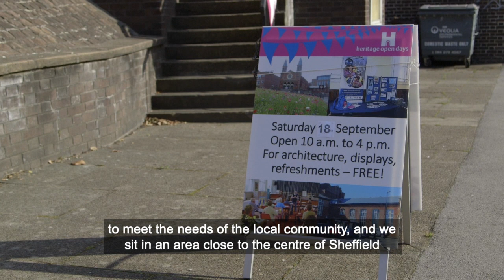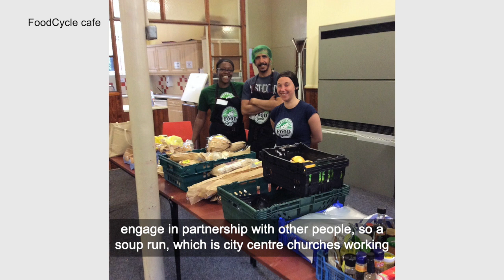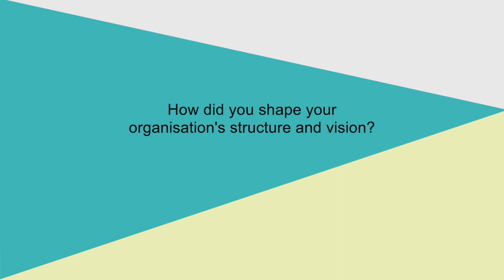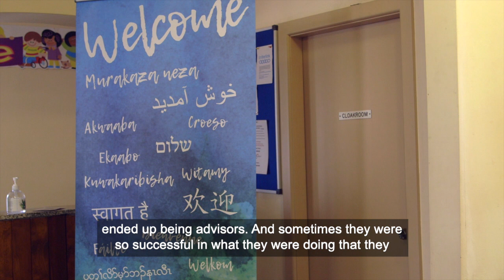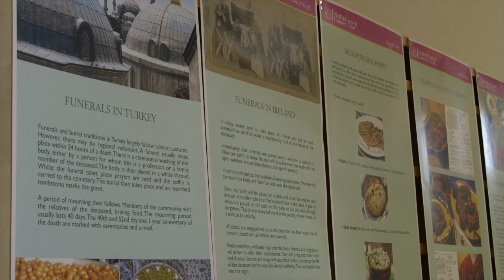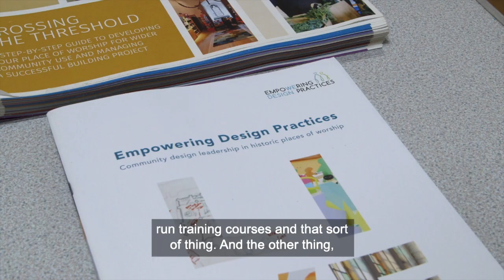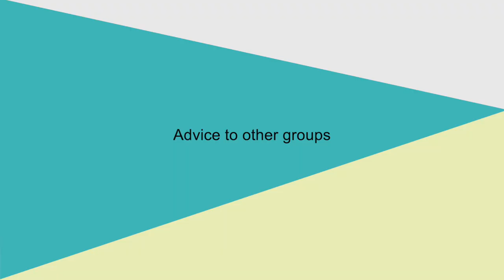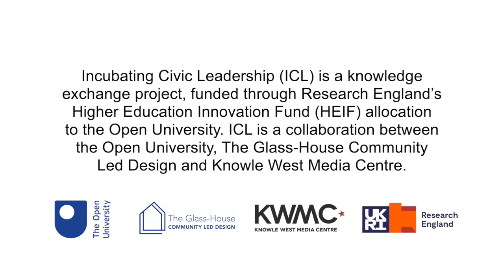Cemetery Road Baptist Church: A case of civic leadership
This film presents the story of Cemetery Road Baptist Church, Sheffield, as a prime example of civic design leadership. The film presents a reflection on the journey to adapt and use this historic building for community benefit, and offers some useful tips for aspiring local civic leaders.

The Cemetery Road Baptist Church participated in research with the Open University and The Glass-House Community Led Design as part of the Empowering Design Practices project

The film was made as part of the research project Incubating Civic Leadership (ICL) run from September 2020 until July 2021